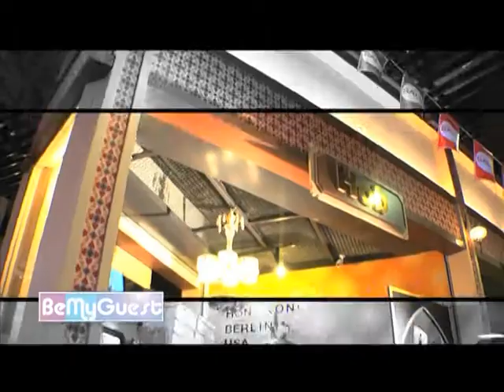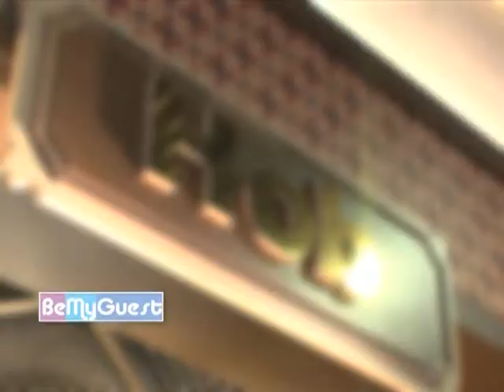Be My Guest HobShopตอนที่5 The Funkiest Way to do Leather 1 on air 16 พ ค 57